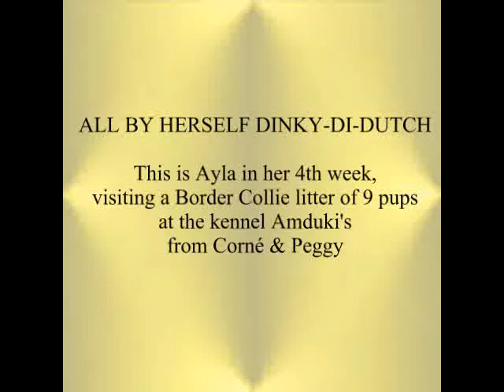Ayla week 4B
This is Ayla our singleton Kelpie pup from Romy X Banjo, in her 4th week, playing with 9 Border Collie pups from the kennel Amduki's from Corné & Peggy. Thank you so much for this upportunity!